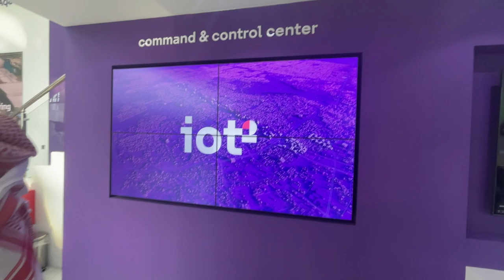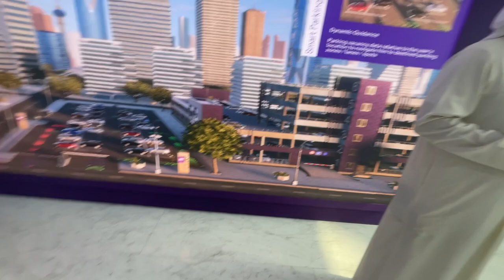Smart City City Scape